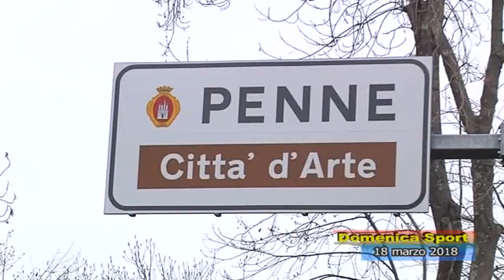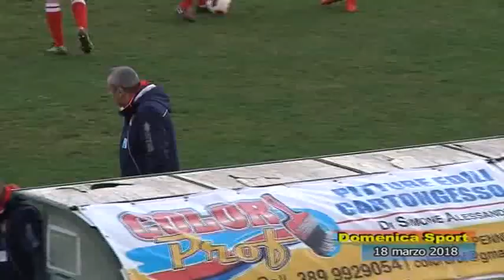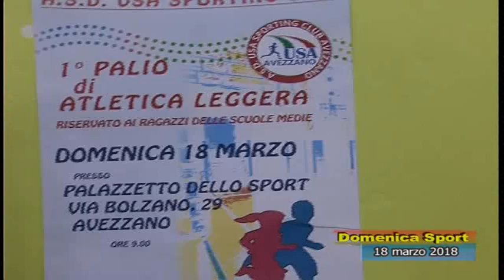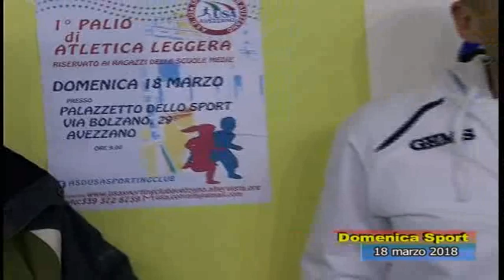Domenica Sport 18/03/2018